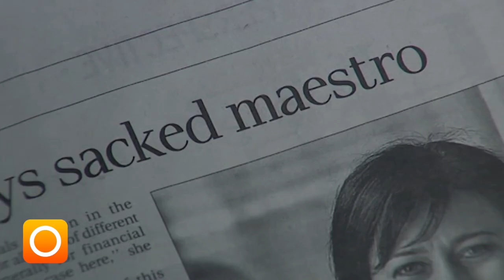SWITCH: 'Knowing the Score' Trailer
'Knowing the Score' is a biopic documentary following the career of Simone Young, an inspiring, brilliant woman who made it to the top in a man’s world, wielding her wit, determination, sense of humour and baton.

New York, London, Paris, Berlin - Simone Young has conquered them all in the most male-dominated of professions, a Conductor of Opera and Classical Music. The girl from Manly beach in Sydney, now a woman with so many firsts to her name, she’s tired of the whole “woman” title that follows her around. Knowing the Score captures the career of a great conductor, its challenges and triumphs, past, present and into the future.

'Knowing the Score' is directed by Janine Hosking, with Serendipity Productions’ Margie Bryant producing alongside Cate Blanchett as executive producer.